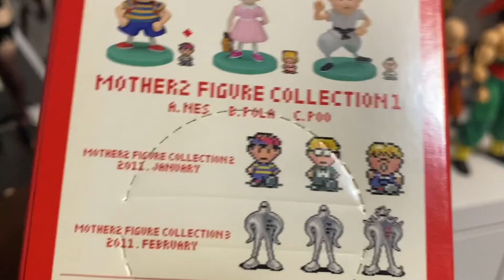Banpresto Ness and Pokey from Mother 2 (Earthbound)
I added the Earthbound figures to my collection after all this time, and during the pandemic, I did more collecting. I had to deal with my backlog somehow.